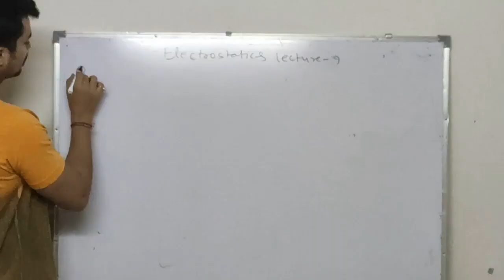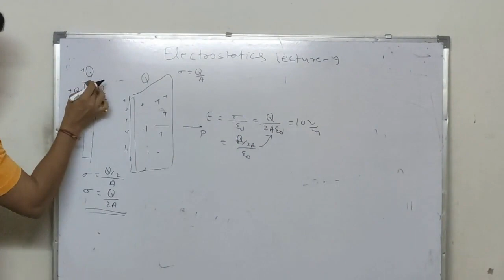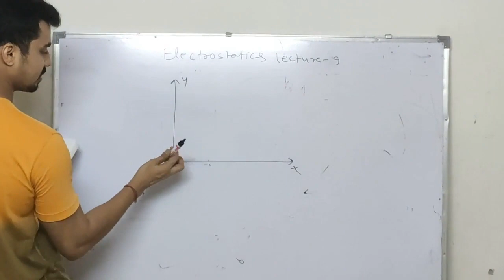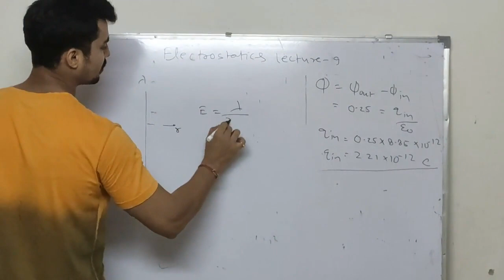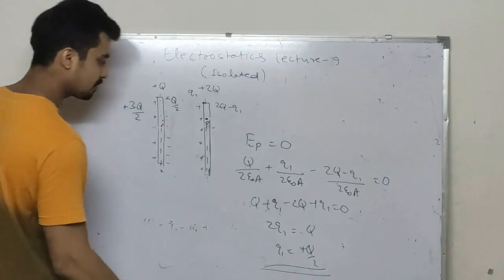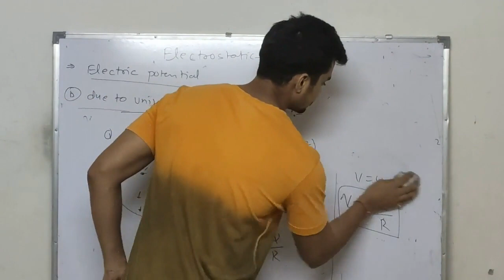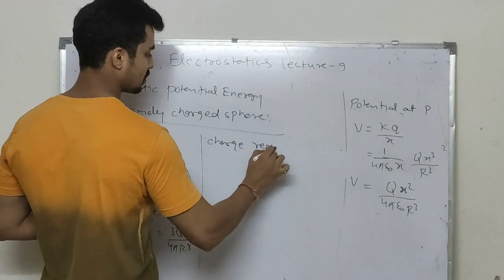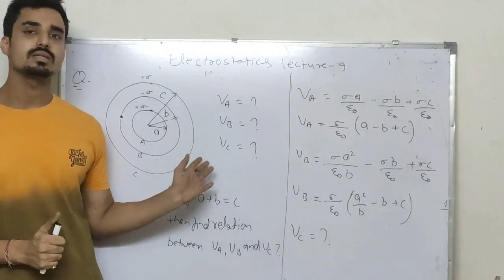ELECTROSTATICS | LECTURE-9 | JEE-MAIN | NEET | CLASS-12TH | BY RAHUL PRAJAPATI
Electrostatics lecture-9 for class-12th, JEE-MAIN, NEET
It covers: questions related to gauss law, Electric potential due to hollow/conducting sphere and uniformly charged sphere and homework questions related to these topics.